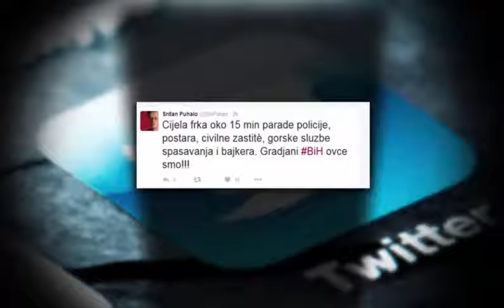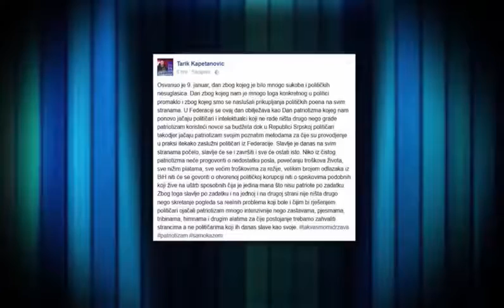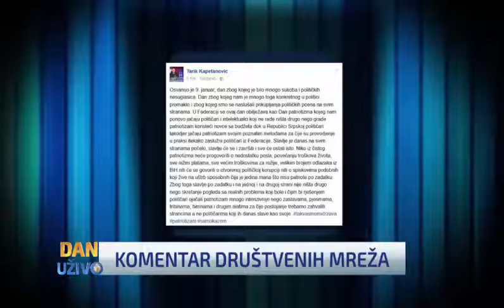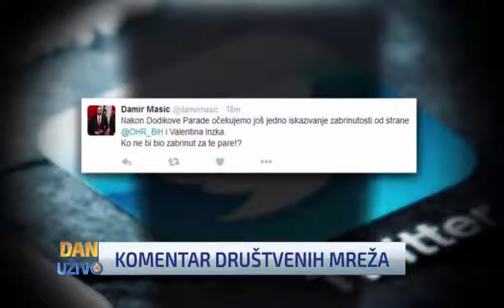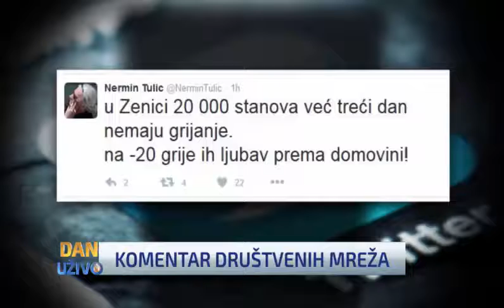Hasanović: Kritika na društvenim mrežama nije dovoljna za promjenu stanja u državi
Gostovanje Jasmina Hasanovića u emisiji Novi dan N1 TV-a o aktuelnim temama i komentarima na društvenim mrežama.